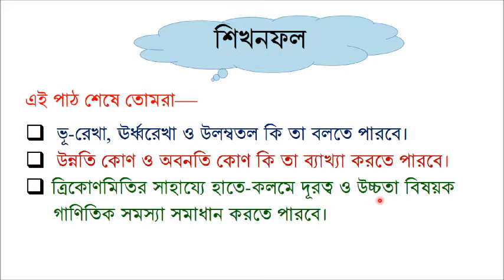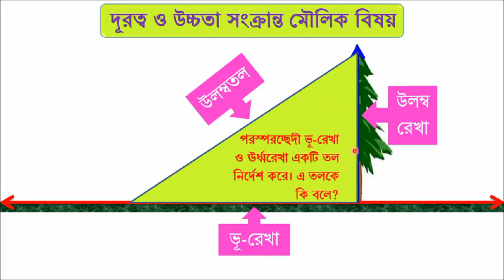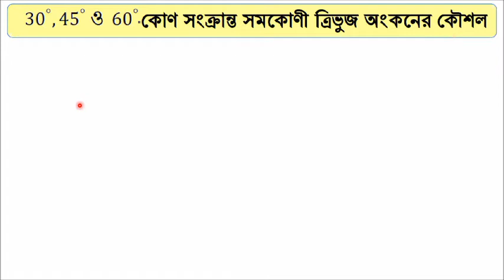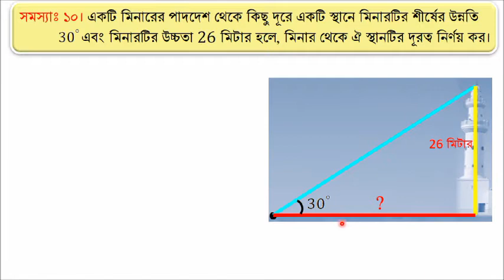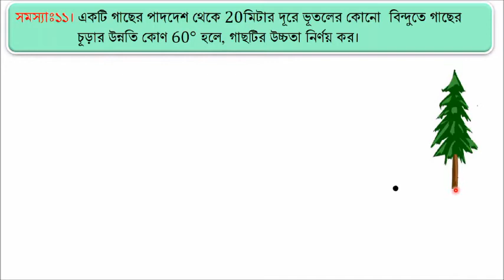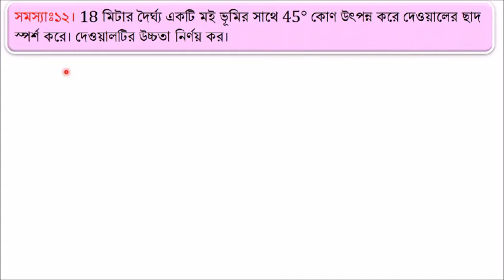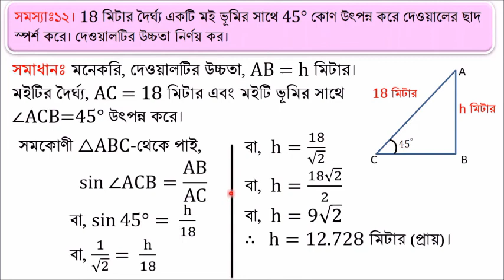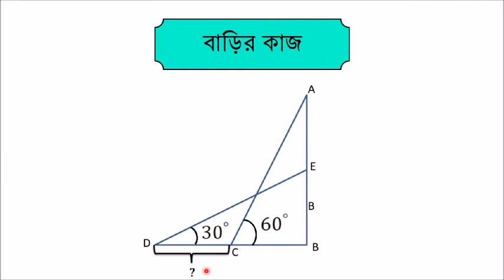শ্রেণিঃ নবম/দশম, বিষয়ঃ গণিত, অধ্যায়ঃ ১০ম, পাঠঃ ১